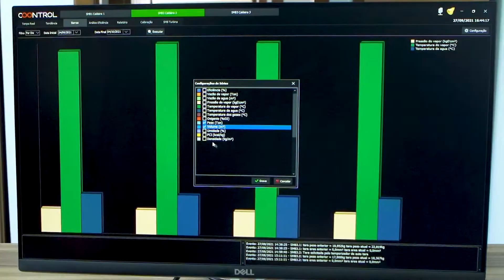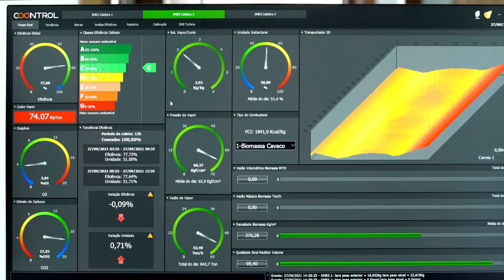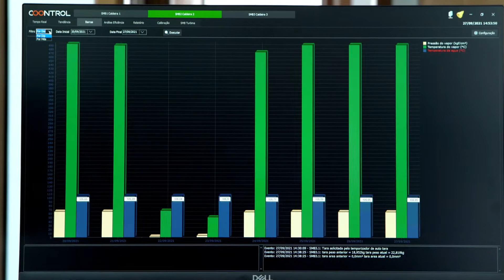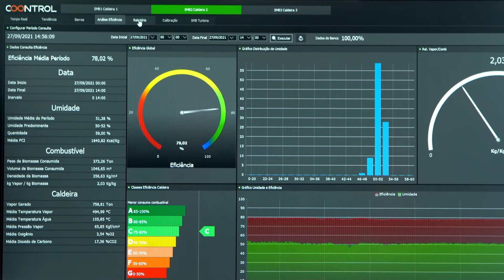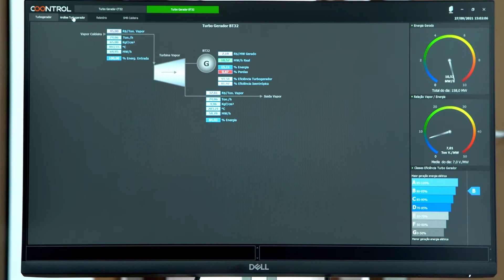Funcionamento do painel de controle do Sistema de Medição de Biomassa - COONTROL SMB 300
Apresentamos o Painel de Controle do Sistema de Medição de Biomassa COONTROL SMB 300, um dos medidores mais modernos do mercado. No vídeo você verá o funcionamento do sistema e a otimização de análise dos dados obtidos que o produto entrega em tempo real.

Sistema de Medição de Biomassa  (SMB 300)
O Sistema de medição de Biomassa SMB-300 é utilizado em caldeiras industriais, permitindo uma gestão eficiente nas variáveis que influenciam a combustão.